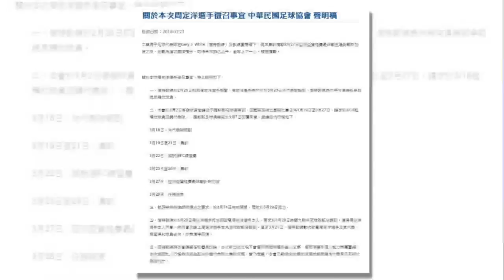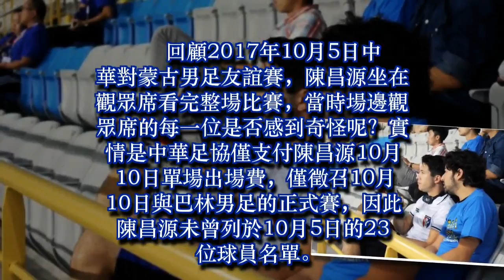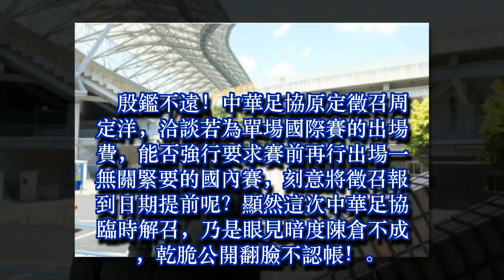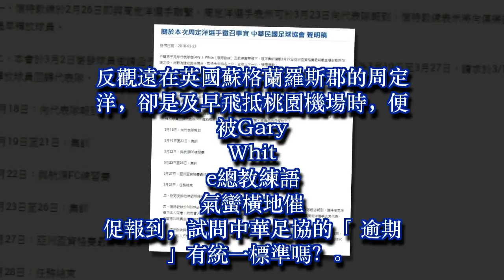解召周定洋的逾期報到合理嗎？